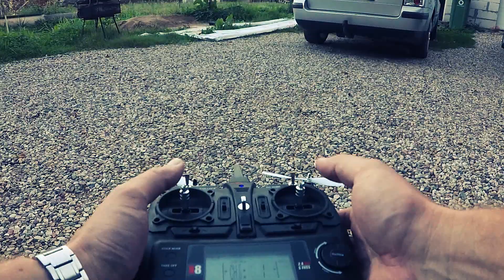Drone XK X380 crash. First test flight drone.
Crach: 1.35min
Baterija pakrauta 100proc. Po avarijos baterija padėta krautis, dasikrovė per kelias-keliolika minučių, tad baterijos staigus išsekimas manau nėra tikėtinas.
Priežastys kol kas nėra žinomos.